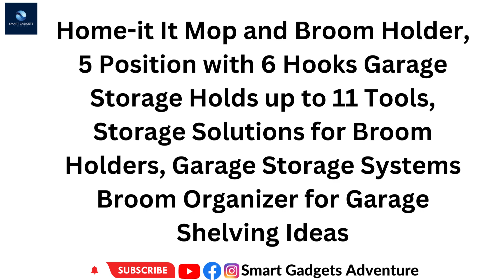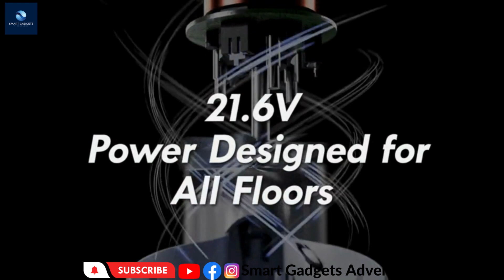Smart Appliances💥New Gadgets For Evry Home/Versailles Utensilsادوات و أجهزة و افكار هائلة لكل منزل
Hello friends welcome to Happy Smart Gadgets Adventure channel

You can buy these things on your own shopping site also

Amazon buying links are given here:

Bissell Little Green Pet Deluxe Portable Carpet Cleaner, 3353, Gray/Blue

Tribest SB-130 Soyabella, Automatic Soy Milk and Nut Milk Maker Machine, Stainless Steel Large

Home-it It Mop and Broom Holder, 5 Position with 6 Hooks Garage Storage Holds up to 11 Tools, Storage Solutions for Broom Holders, Garage Storage Systems Broom Organizer for Garage Shelving Ideas

Kenmore DS4065 Cordless Stick Vacuum 1L Capacity Lightweight Cleaner 2-Speed Power Suction LED Headlight 2-in-1 Handheld for Hardwood Floor, Carpet & Dog Hair, Blue

@New Gadgets
@Smart Home Gadgets
@Century Gadgets

ادوات منزلية 😍Amazing home gadgets kitchen tools  for evry home🏠أدوات و أجهزة  و افكار مفيدة و مذهلة
gadgets gadgets
New gadgets
smart gadgets,
amazon kitchen,
amazon kitchen organization must haves,
amazon kitchen hacks,
amazon kitchen gadgets 2022,
amazon kitchen island,
amazon kitchen and home products,
amazon kitchen accessories haul,
amazon kitchen accessories in tamil,
amazon kitchen appliances haul,
asvi malayalam amazon kitchen haul,
real indian home and kitchen amazon haul

This channel is based on smart and modern kitchen gadgets and home appliances. It has been created by Mohammad Inam one of the keen researcher and a blogger of Pakistan. He aims to create this channel to introduce modern technology and home appliances for luxury life.Versatile and Luxury Gadgets gives you opportunity to buy best products from world best online shopping plate form like amazon and Alibaba .Apart from creating videos on You Tube, he has some other hobbies as well e.g. watching movies, reading books ,playing cricket ,giving expert opinion and visiting far off places.